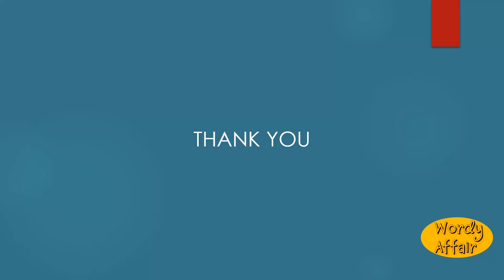Widow maker Meaning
One who makes widows by destroying husbands.

In this video, you will learn ""Widow-maker"" Meaning and pronunciation in English.

Wordy Affair